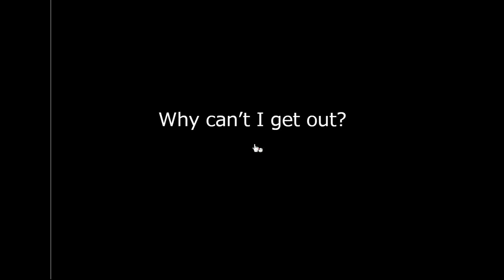No1 Game's Find the Escape-Men Part 125: Restaurant Walkthrough